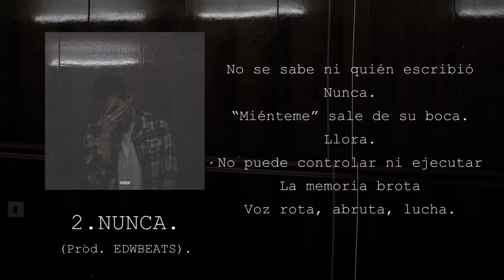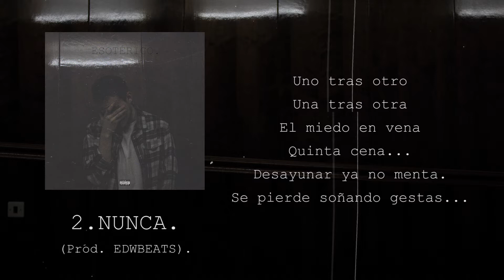2. Etéreo - Nunca (Prod. EDWBEATS) [ESOTÉRICO]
- Letra y voz: Etéreo.
- Grabación, mezcla y masterización en 1.0 Studios por Etéreo.
- Artwork: Etéreo.
- Vídeo Lyric: Etéreo.